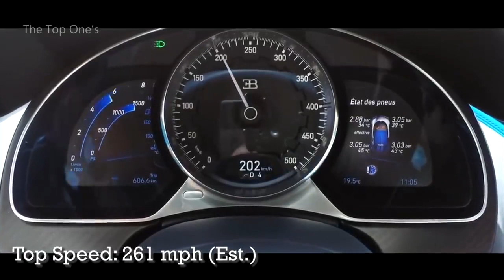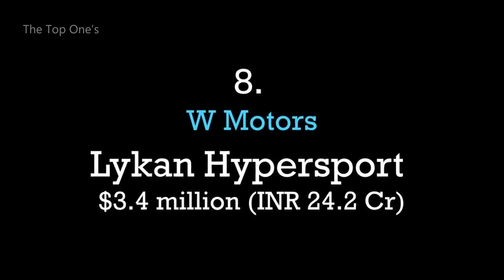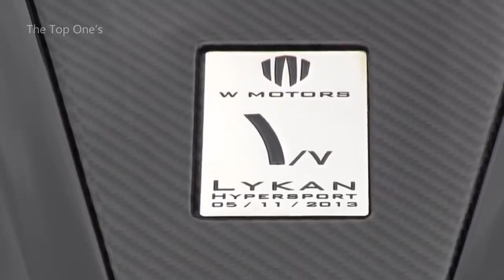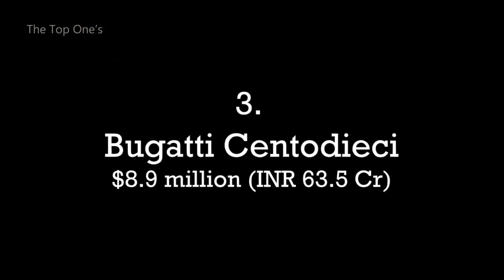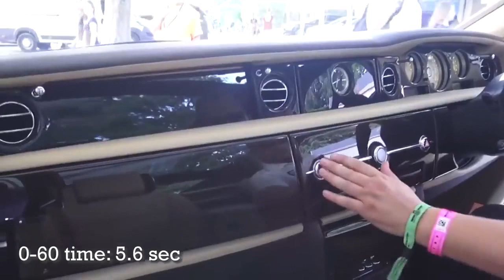12 Most Expensive Car in the World in 2020